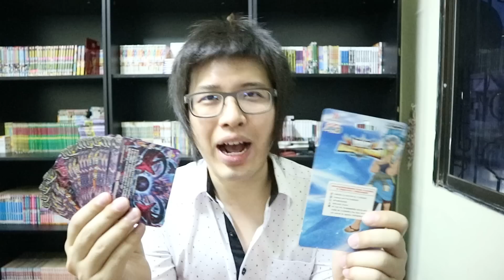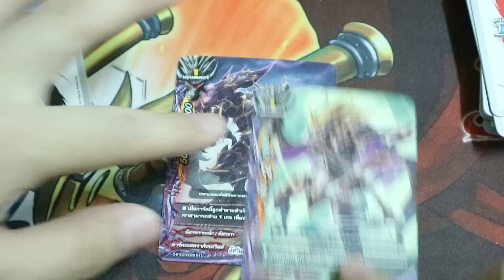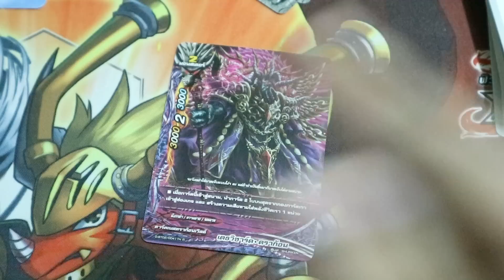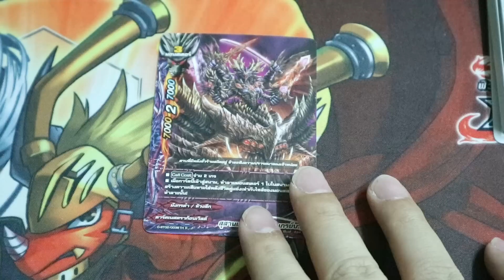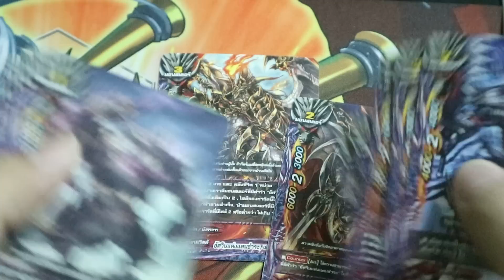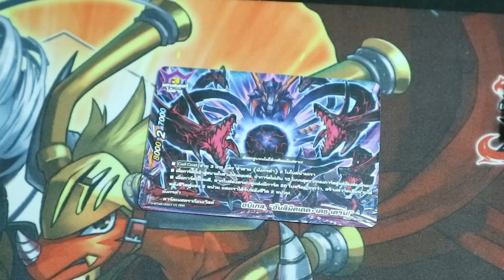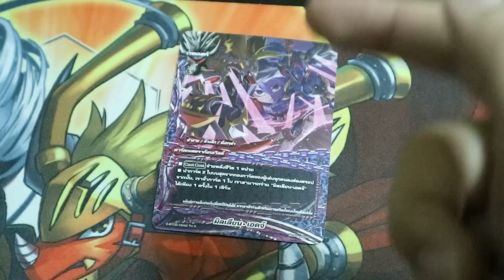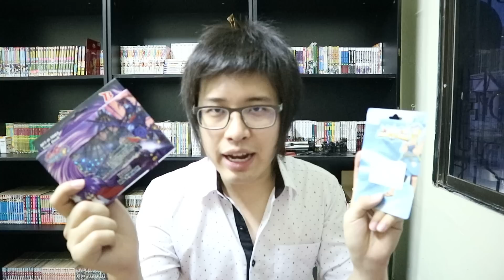INBOX [BuddyFight] ตอนที่ 44 รีวิว สกิล มังกรดำ BFT-D-BT02-2 ดาร์คเนสดราก้อนเวิลด์